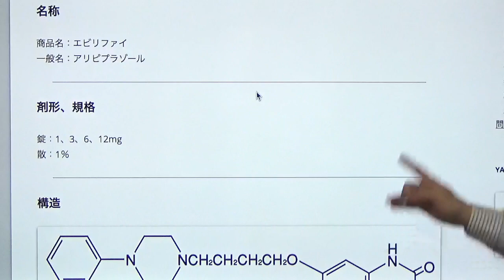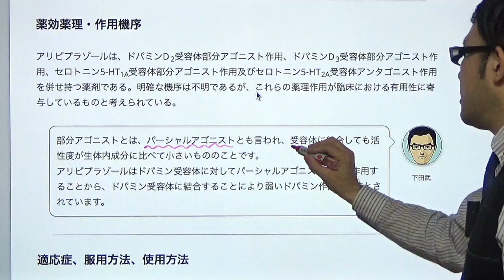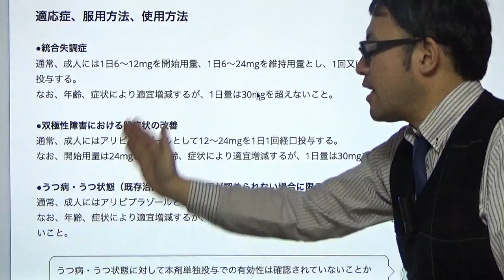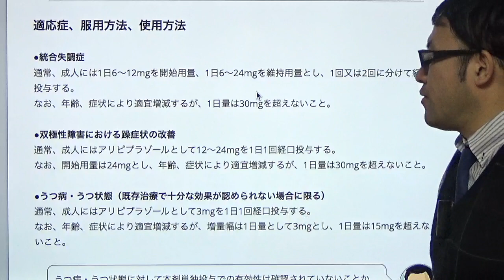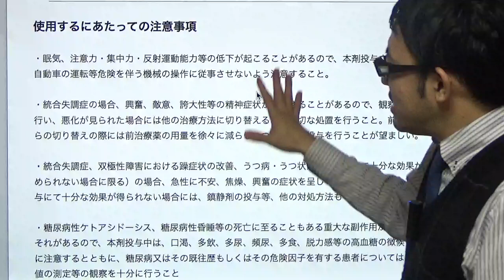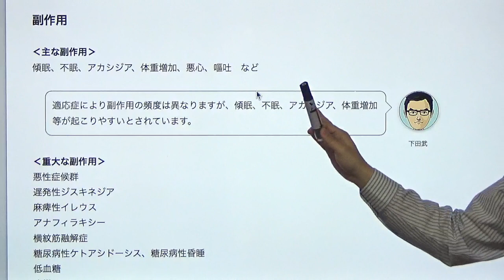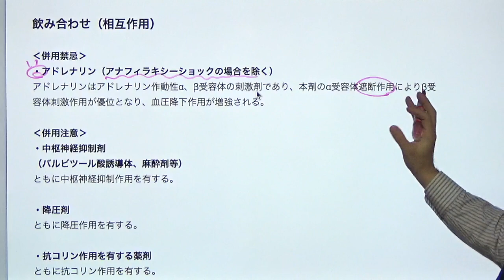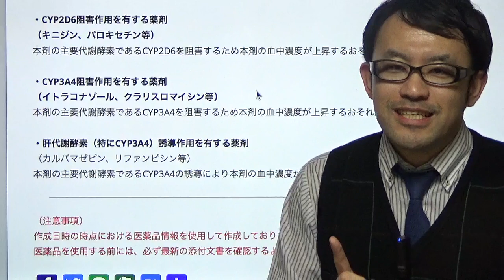エビリファイ（アリピプラゾール）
この動画では、エビリファイ（アリピプラゾール）について詳しく説明します。
エビリファイは、精神疾患の治療に使用される薬剤であり、その効果や正しい使用方法について紹介します。

1. 効果と用途
エビリファイは、精神疾患の治療に使用される薬剤であり、統合失調症、双極性障害、抑うつ症状、自閉症スペクトラム障害などの症状を管理するのに役立ちます。

2. 効果と副作用
エビリファイの効果は、精神症状の緩和や安定化に寄与します。しかし、副作用には眠気、不安、食欲増加、運動の不安定感などが含まれることがあります。医師の指導に従い、副作用に注意して使用してください。

3. 医師の指導を受ける
エビリファイを使用する際は、必ず医師の指導に従ってください。特に、他の薬物との相互作用や既存の健康状態に注意が必要です。
この動画はエビリファイ（アリピプラゾール）の基本的な情報を提供し、正しい使用方法について説明しています。ただし、特定の精神疾患や健康状態に関する詳細な情報は医師から提供されるべきです。医師の指導に従い、精神疾患の治療を行うことが大切です。